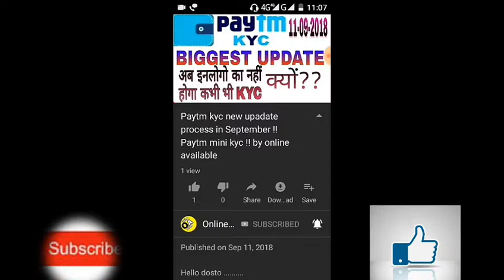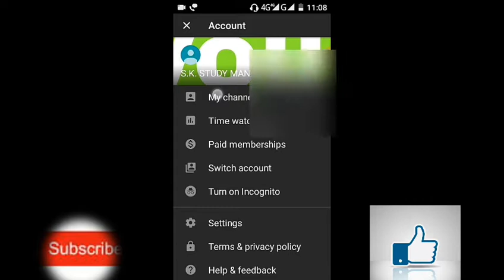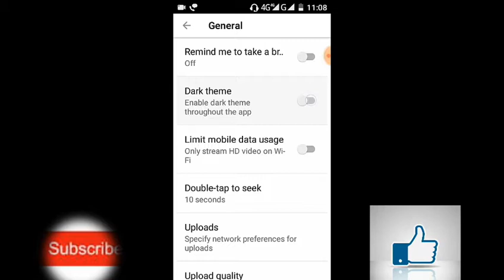Youtube app new update dark theme !! How to enable and disable dark theme mode !! by online availale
Hello.
Is video me aapko bataya gya hai ki youtube ne
Apne mobile apps me dark mode theme ka option dal diya. ,...hai
Aap apna youtube apps ko.kaise dark mode me enable or disable kar sakte hai is video ke madhayam se aapko fully jankari milegi.
Youtube apps new update dark theme !!
How to enable and disable dark theme mode !!

Online available
Onlineavailable.